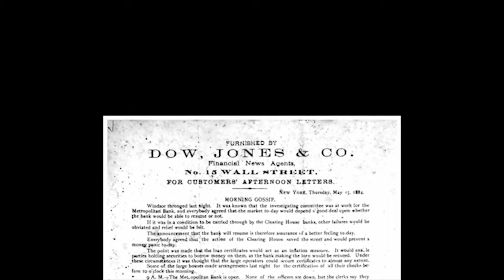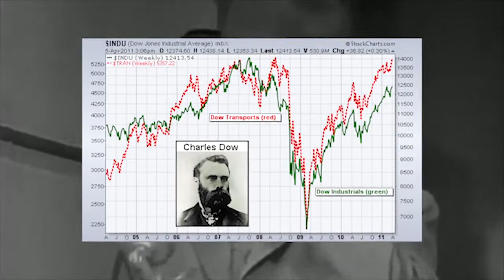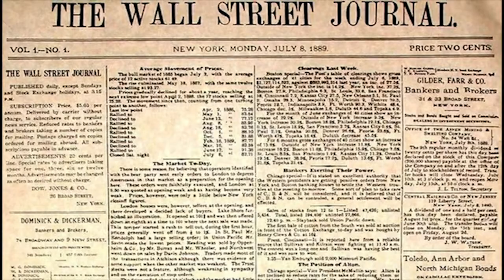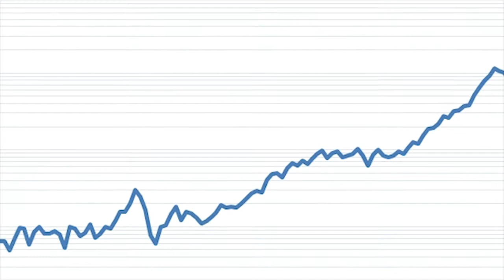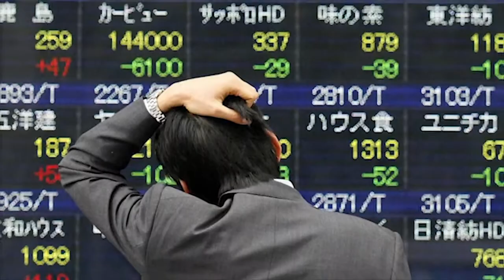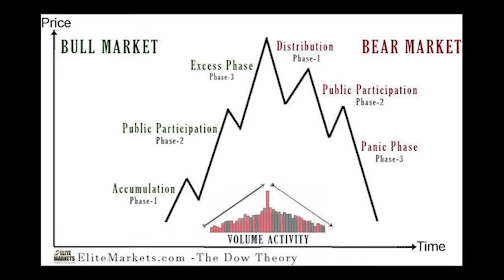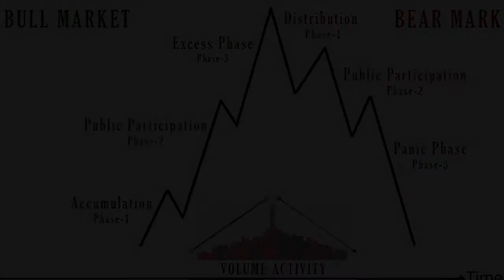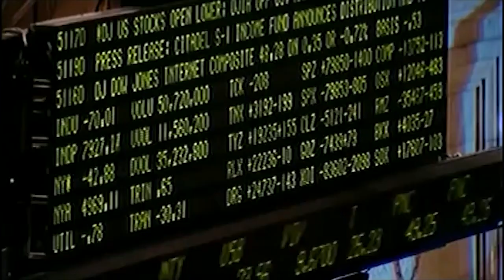Le leggende del trading | Charles Dow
Charles Dow

Charles Dow non ha costruito un impero economico e non ha mai lavorato come amministratore delegato di un grande gruppo finanziario, non ha costruito una fortuna grazie agli investimenti finanziari o al trading, ma il suo nome sarà per sempre intrecciato con il mondo della finanza, grazie alla famosa media che porta il suo nome, l'indice Dow - Jones, il famoso paniere dei migliori titoli di borsa degli stati uniti d'america.

Tuttavia, il contributo di Dow al mondo della finanza va ben oltre la sua famosa media.